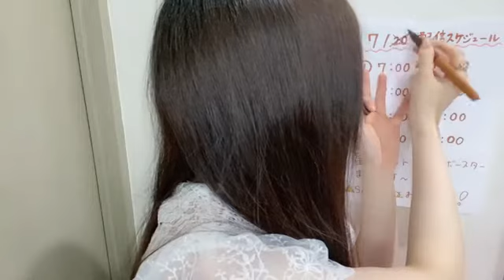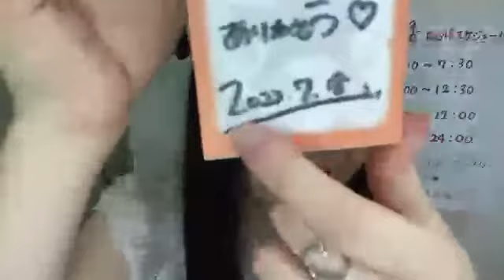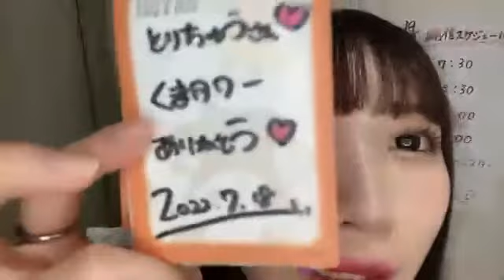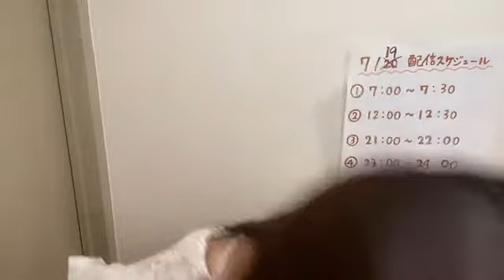2022年07月18日 23時02分01秒 小林 蘭（AKB48 チームK）